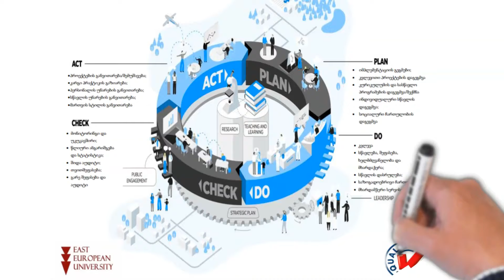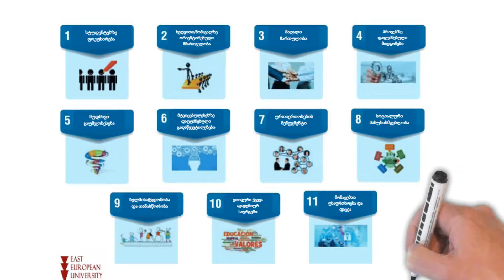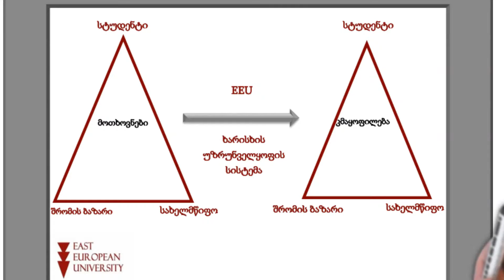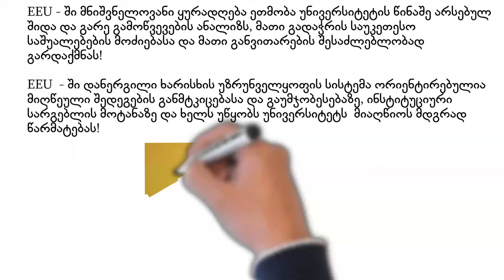აღმოსავლეთ ევროპის უნივერსიტეტის ხარისხის უზრუნველყოფის სისტემა